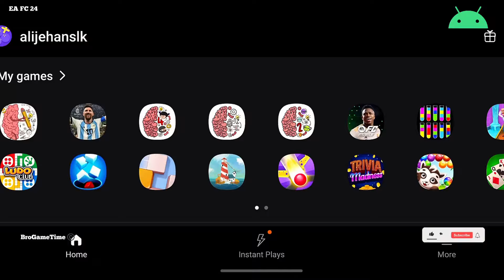EA FC 24 Nintendo Switch Vs Android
EA Sports FC 24 is an upcoming football video game, developed by EA Vancouver and EA Romania and published by EA Sports serving as the inaugural installment in the EA Sports FC series following the conclusion of EA's partnership with FIFA, and the 31st overall installment,

The cover for the Standard Edition of the game features Manchester City striker Erling Haaland. The cover for Ultimate Edition of the game features 31 iconic former and current players from around the world.[5] Among these notable figures are Vinícius Júnior, Sam Kerr, Marta, Ronaldinho, Marquinhos, Virgil van Dijk, Son Heung-min, Erling Haaland, Marcus Rashford, Johan Cruyff, Jude Bellingham, Alexander Isak, Zinedine Zidane, Pelé, Andrea Pirlo, and David Beckham.

The Nintendo Switch version of the game runs on the Frostbite game engine for the first time, providing similar gameplay to the PlayStation 4 and Xbox One versions of the game. Switch entries since FIFA 20 had been widely criticised for being released as Legacy Editions; versions of the game where kits, rosters, and stadiums were updated from the previous release, but added no new gameplay features. EA Sports FC 24 introduces a full Ultimate Team experience and VOLTA Football to the Switch. Despite this, it does not support cross-platform play with either PlayStation 4 or Xbox One.

HyperMotion V

EA Sports FC 24 features "HyperMotion V" technology, which uses volumetric data captured by cameras around stadiums from over 180 top-tier matches including the UEFA Champions League, UEFA Women's Champions League, Premier League, and La Liga. The "Advanced 11v11 Match Capture" data is used to teach EA Sports FC's proprietary machine learning algorithms, resulting in over 11,000 in-game animations compared to over 6,000 in FIFA 23.

AcceleRATE 2.0

The AcceleRATE 2.0 system divides player movement into seven different archetypes, more than double the amount featured in FIFA 23. The three base Acceleration Types featured are "Controlled", "Explosive", and "Lengthy". Most players fall under the "Controlled" type, and accelerate in a uniform and controlled manner. "Explosive" players are shorter and more agile than other players, resulting in a greater initial burst of acceleration after which they slow down. Taller and stronger players are classified as "Lengthy", starting slower but are able to thrive over long distances. EA Sports FC 24 introduces four new types to represent more player movement styles: "Controlled Explosive" (50% Controlled, 50% Explosive), "Mostly Explosive" (70% Explosive, 30% Controlled), "Controlled Lengthy" (50% Controlled, 50% Lengthy), and "Mostly Lengthy" (70% Lengthy, 30% Controlled).[7]

PlayStyles
Edit
Optimised by Opta Sports, EA Sports FC 24 introduces PlayStyles, which represent players' on-pitch abilities in-game and give players unique capabilities. PlayStyles+ allows the game to reflect elite players' abilities and are an enhanced version of typical PlayStyles. PlayStyles fall under six categories: scoring, passing, ball control, defending, physical, and goalkeeper (limited to the Be a Goalkeeper modes in Player Career and Clubs).

Ultimate Team
Edit
Ultimate Team now features Evolutions, allowing users to improve eligible players' skills, PlayStyles, and overall ratings as well as levelling up their Player Item designs and backgrounds.

Clubs and VOLTA Football
Edit
The combined Clubs and VOLTA Football mode introduces cross-platform play between users on same-generation consoles, expanding cross-play into all of the game's online multiplayer modes. Users can cross-play between PlayStation 5, Xbox Series X and Series S, and Windows, while users on PlayStation 4 and Xbox One can cross-play with each other.